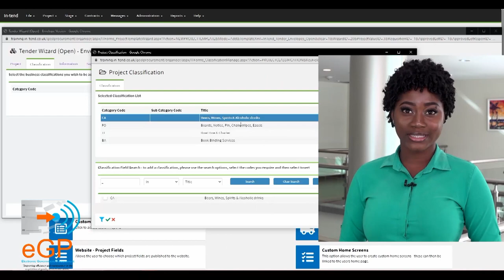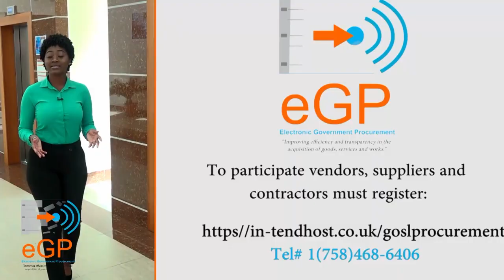Interview - Go paperless with Simple Innovations and Solutions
Simple Innovations and Solutions CEO, Kevin Williams, discusses the implementation of paperless processes. His company recently assisted the Anglican School with going paperless.